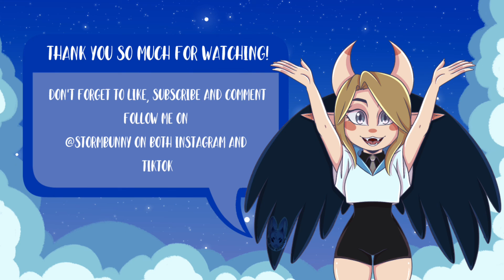House of Asmodeus | Succubus OC Speedpaint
Time taken: 3 hrs 36 mins
Equipment: iPad and Apple Pencil

Programs used:
* Drawing: Clip Studio Paint
* Editing: Capcut

Socials